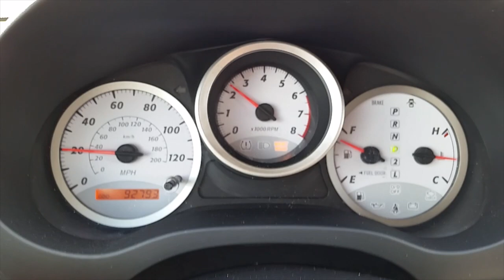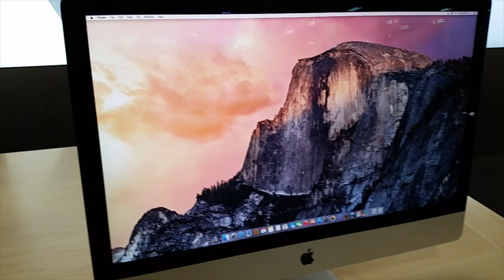Chest Day in Miami with Raphael ( RZFITNESS )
Finally drove down to Miami to train with Raphael at formally known Porky's and tried his infamous protein pancake!!